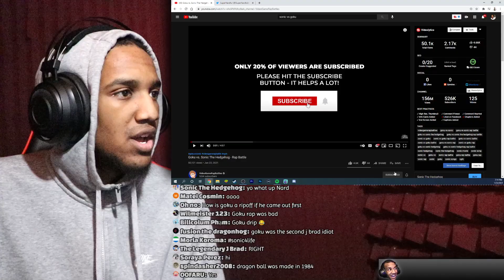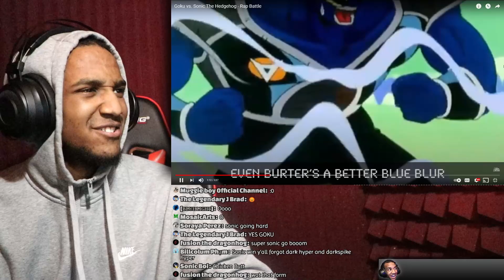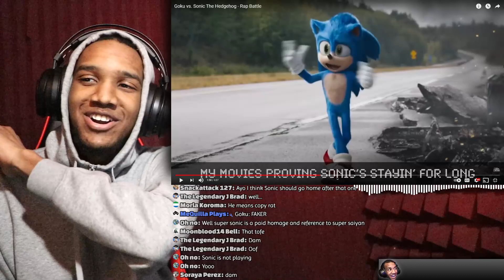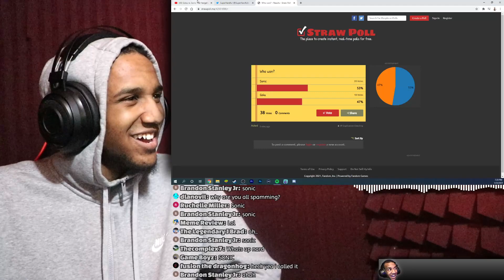Goku vs Sonic the Hedgehog Rap Battle Reaction (from VideoGameRapBattles)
This is my reaction to the rap battle between Goku and Sonic from VideoGameRapBattles!